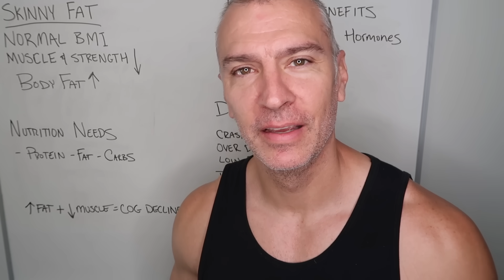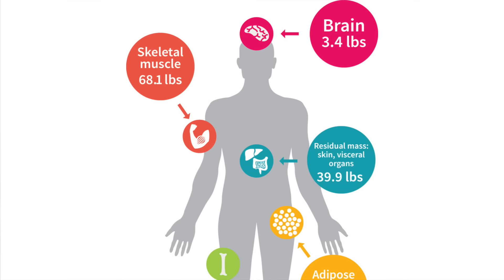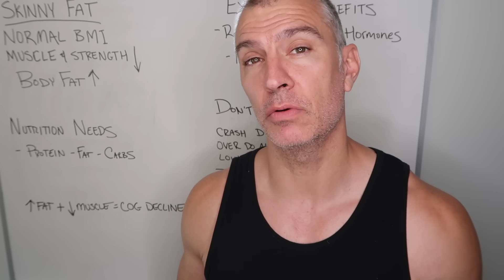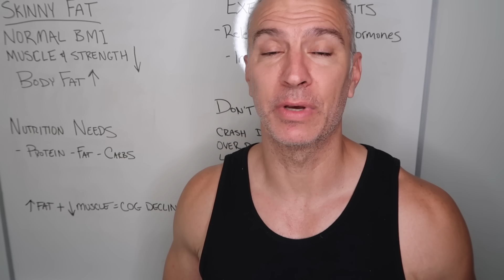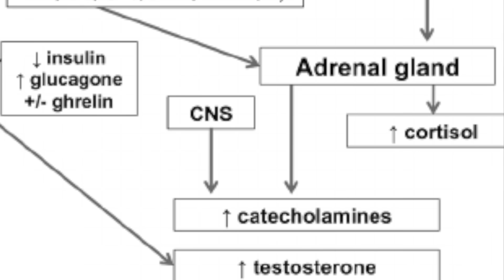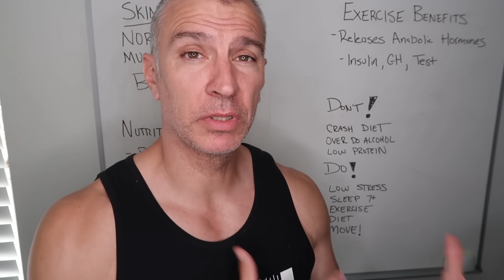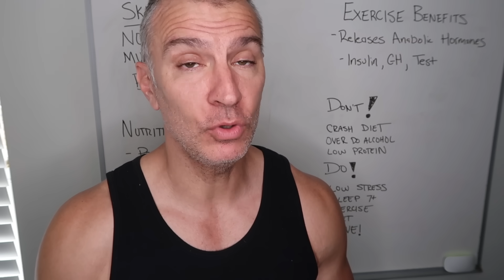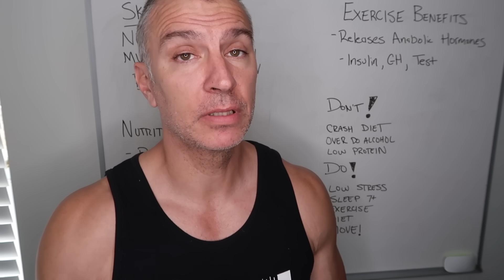Bulk or Cut | Science of Skinny Fat Solution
Skinny Fat can be explained as a BMI or body mass index which may seem healthy, however the body has low levels of muscle and strength and high levels of body fat. This is often achieved through low levels of exercise, poor diet along with crash diets which can cause the body to be metabolically adapted and to lose lean body mass each time a crash diet is attempted.

While skinny fat may seem a simple fix the truth is that it's a lot of behavior changes. Not everyone loves to go to the gym. So let's talk about the science of being skinny fat and how we can turn someone into the best possible version of themselves.

Skinny Fat Workouts and Skinny Fat Diets are essentially just part of the problem. We will dig into the root of the issue with how to change the body and how we resolve the hormonal and metabolic issues without having to restart to TRT.

How much walking to 10% body fat was a video I made about moving and that's something we discuss as well!

Science of Skinny Fat and the Solution to fix it!